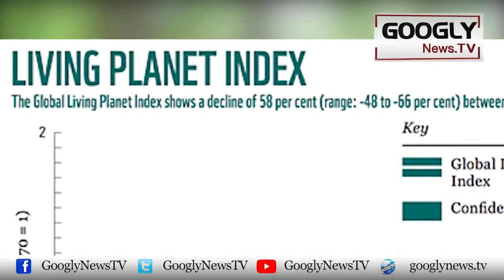68 Feesad Janwar Aur Parinday Dunya Sai Kaisay Khatam Huay? | Googly News TV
68 Feesad Janwar Aur Parinday Dunya Sai Kaisay Khatam Huay?